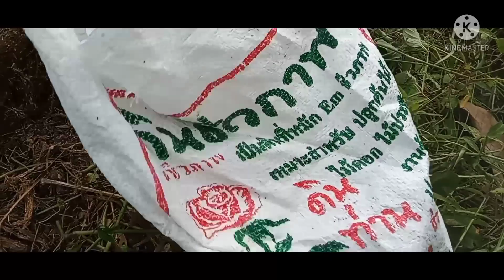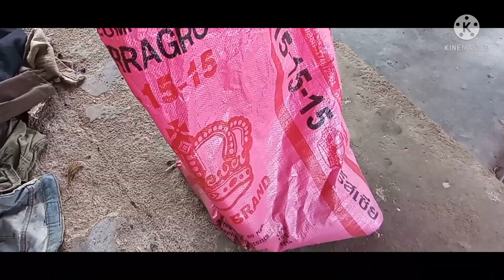ต้นทุเรียน ติดเชื้อรา แก้ปัญหาวิธีนี้